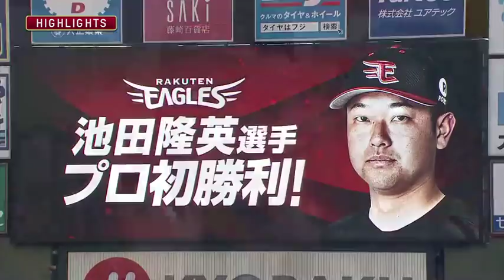2018年4月15日 楽天対埼玉西武 試合ダイジェスト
イーグルス対ライオンズ(楽天生命パーク宮城)の試合ダイジェスト動画。 2018/04/15 東北楽天ゴールデンイーグルス 対 埼玉西武ライオンズ